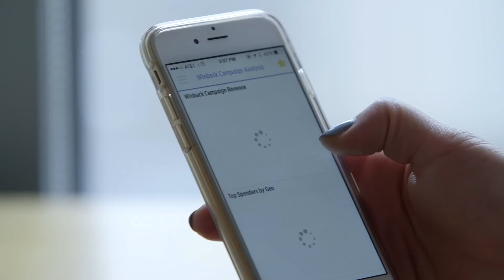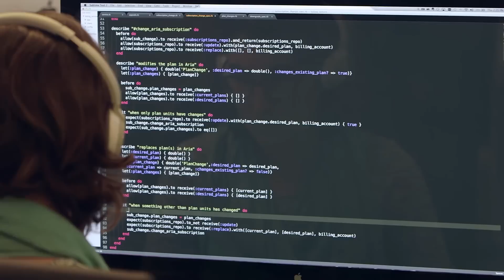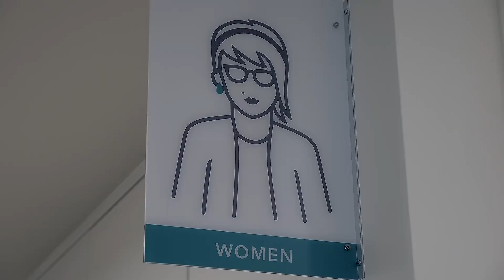Culture and Diversity at New Relic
We sat down with New Relic's engineering management who firmly believes that diversity and culture are just as important engineering acumen.